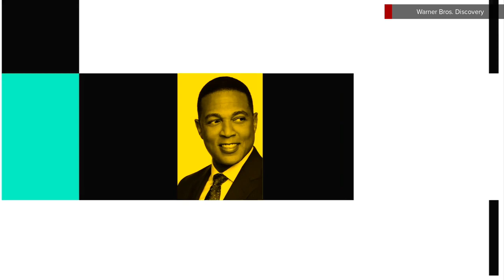CNN+ 'The Don Lemon Show' open